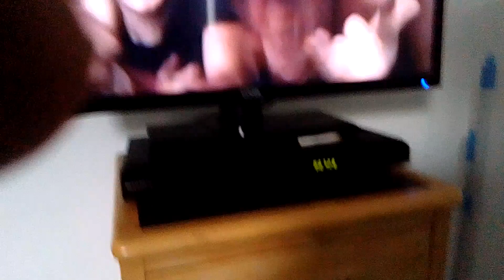iron maiden Argentina amazing atmosphere